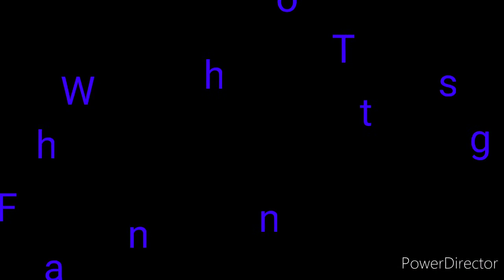Tura Town Roramjok Dalde